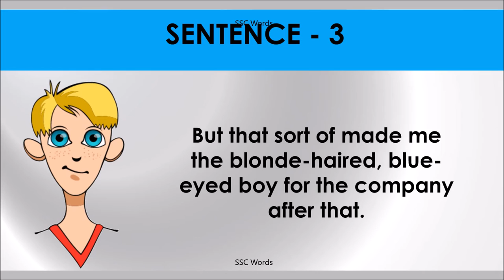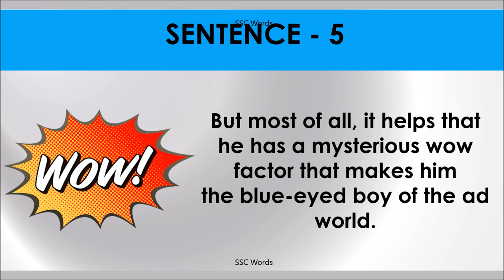BLUE EYED BOY Idiom 1416 # Meaning and five sentences # SSC Words